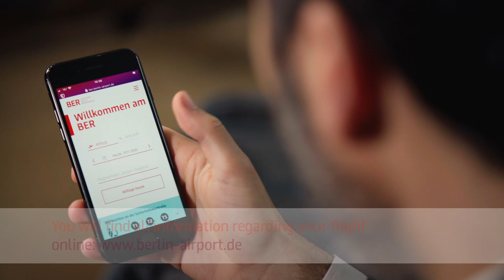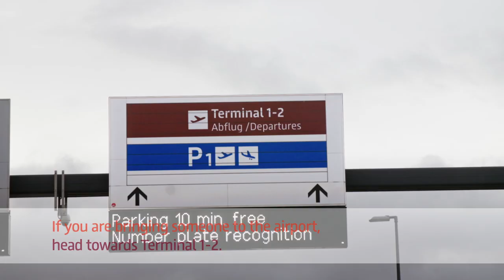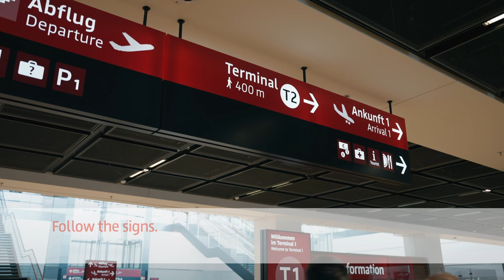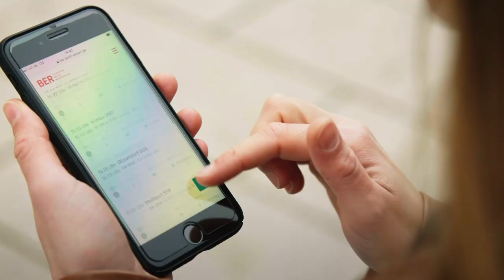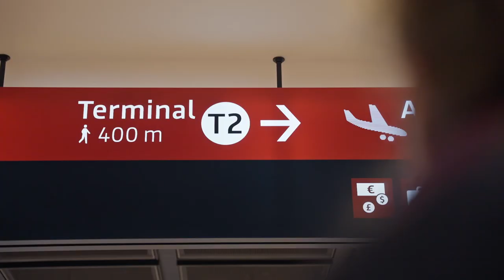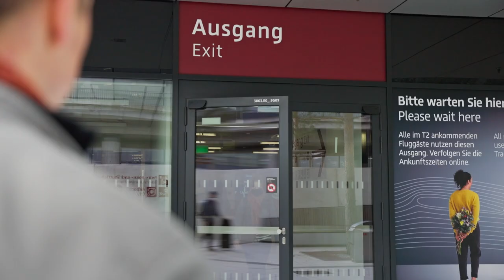Berlin Brandenburg Airport at a glance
At BER, you can depart from or arrive at Terminals 1 or 2. Please find out which terminal you are flying from before your flight.